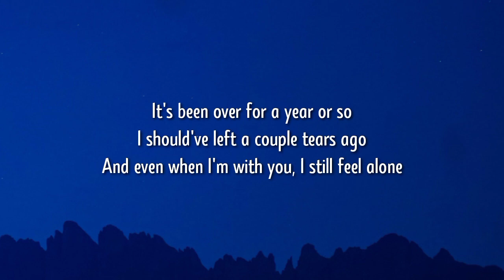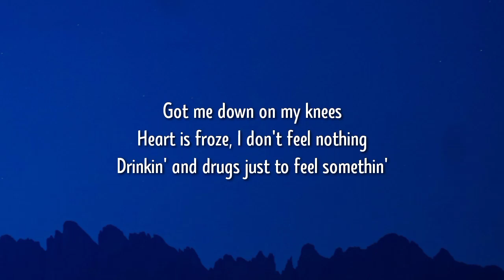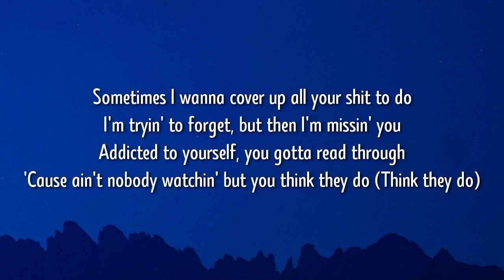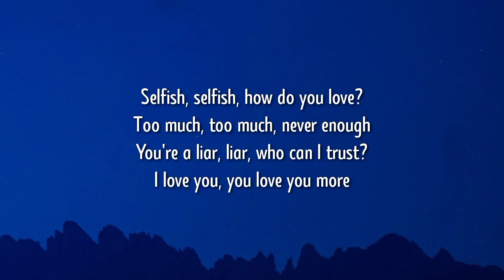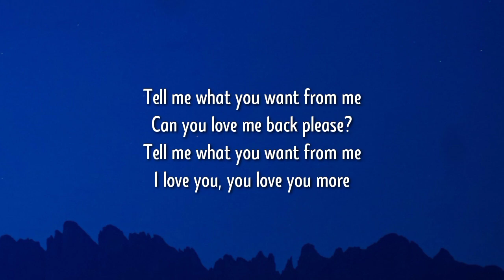Blackbear - U Love U (Lyrics) Ft. Tate McRae